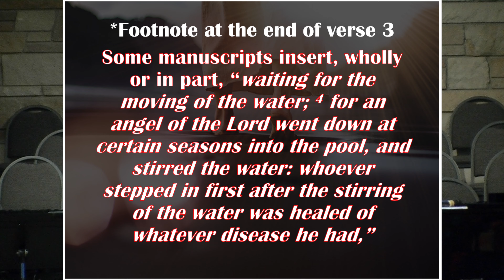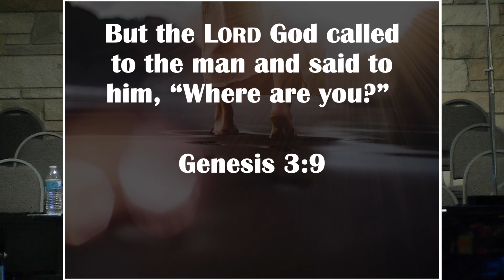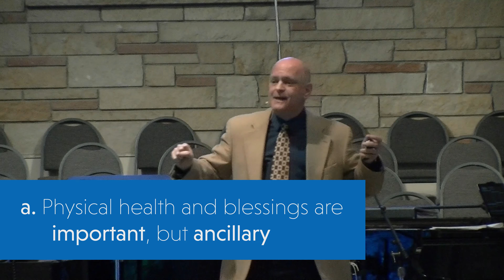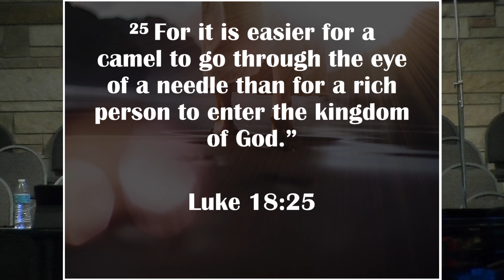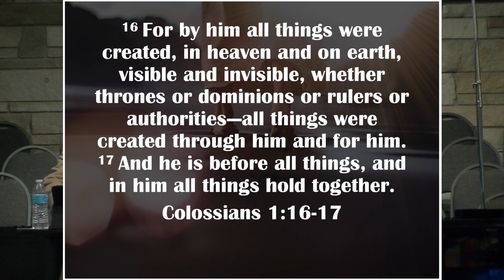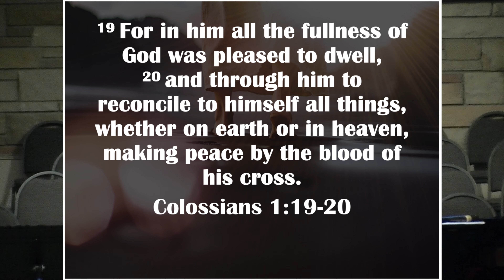I Am - Week 1: The Healing We Need (John 5:1-17)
Speaker:
Mike Rybka
Date:
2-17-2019